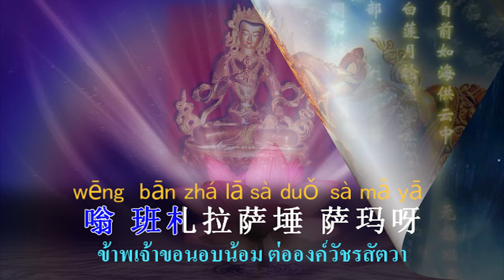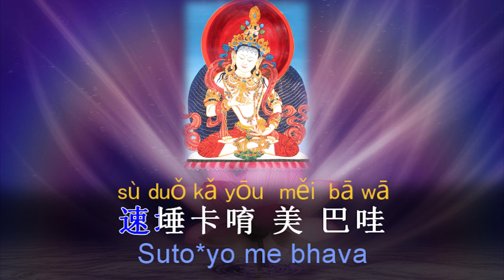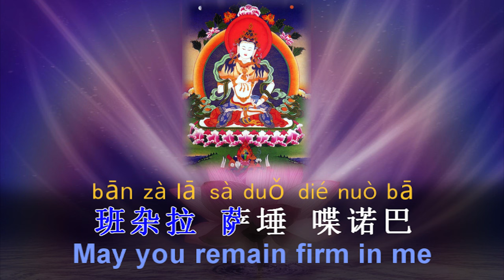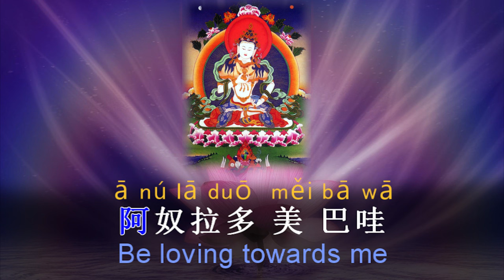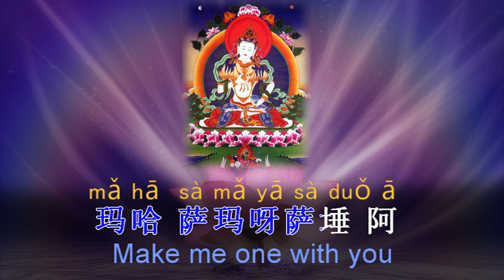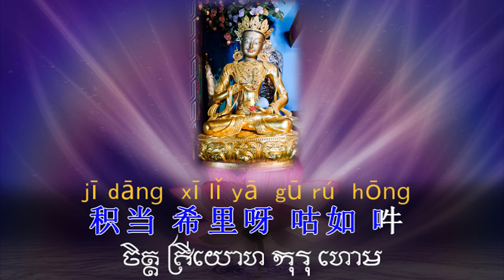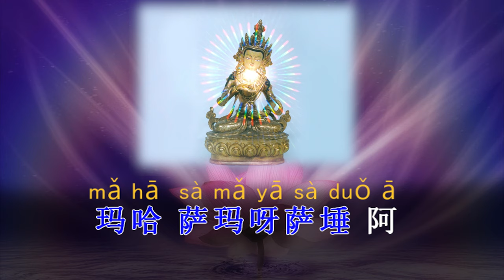พระวัชรสัตวะ 百字明咒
พระวัชรสัตวะ, 百字明咒, 100 syllable mantra ,Hundred Syllable Mantra
Under construction รอตรวจสอบ
พระวัชรสัตวะหรือพระวัชรมหาสัตวะทรงเป็นทุติยาจารย์ในนิกายมนตรยานจะเป็นรองเพียงแต่ปฐมาจารย์พระไวโรจนตถาคตพุทธเจ้าเท่านั้น นัยหนึ่งนั้น ท่านเป็นนิรมาณกายแห่งพระสมันตภัทรราชย์ตถาคตพุทธเจ้า

พระนามแห่งพระองค์เกิดจากการสมาสของคำ ๒ คำ คือ "วัชระ" อันหมายถึงปัญญาอันจักประหารกิเลสทั้งปวง "สัตวะ" หมายถึง สัตว์ผู้มีวิญญาณอาจหาญร่าเริงในพระสัทธรรม อันได้แก่พระโพธิสัตว์เจ้าทั้งหลายผู้มีมหากรุณาอันจักยังประโยชน์ให้บังเกิดแก่สรรพชีวิต คำทั้ง ๒ คำนี้ จึงเป็นหัวใจแห่งพระพุทธศาสนา ปราศแล้วซึ่งปัญญาย่อมไม่มีเมตตากรุณาที่วิสุทธิ ปราศจากเมตตากรุณาย่อมไม่มีปัญญาที่เป็นจริง ซึ่งรูปลักษณ์ของพระองค์นั้น พระหัตถ์ขวาจะทรงวัชระอันหมายถึงปัญญา ส่วนพระหัตถ์ซ้ายจะทรงระฆังอันหมายถึงเมตตากรุณา โดยที่พระศากยมุนีตถาคตทรงแสดงไว้ว่า พระวัชรสัตวะทรงเป็นอธิบดีแห่งพระตถาคตเจ้าทั้งหลาย

ลักษณะแห่งพระวัชรมหาสัตวะนั้น ทรงมีลักษณะดุจมหาบุรุษ พระเศียรทรงไว้ซึ่งปัญจตถาคตมหามาลา ประทับบนเศวตปัทมอาสน์ เบื้องหลังของพระองค์คือรัศมีจันทรจักร พระหัตถ์ขวาทรงไว้ซึ่งมหาวัชระ พระหัตถ์ซ้ายทรงไว้ซึ่งระฆัง